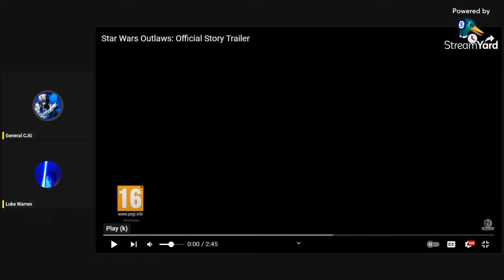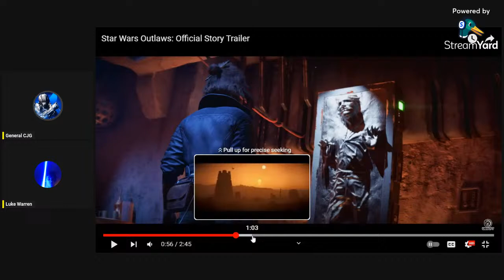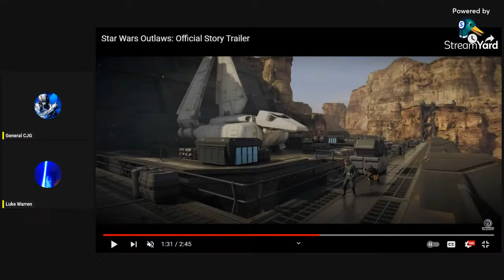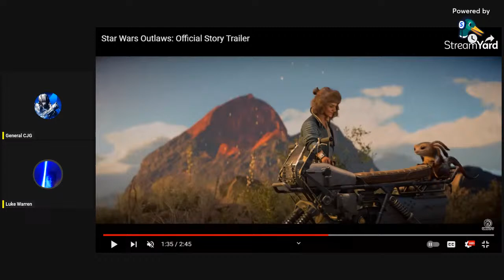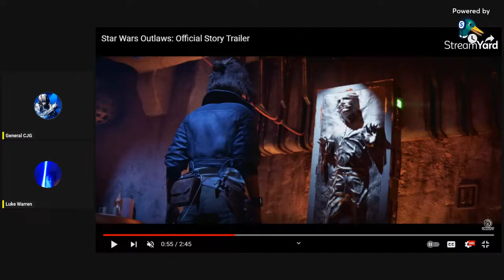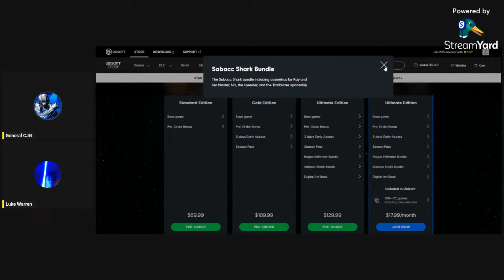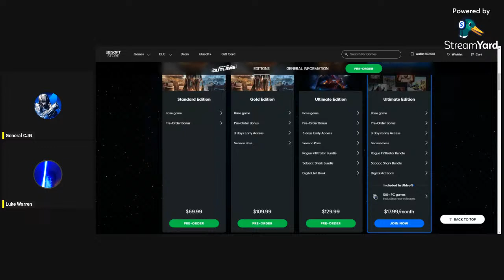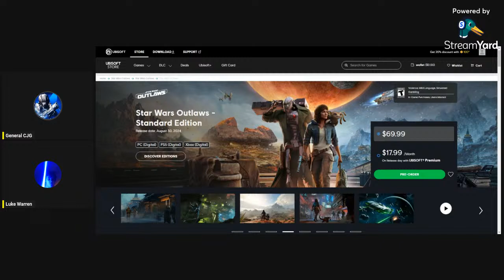Reaction to Star Wars: Outlaws Official Story Trailer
Here is our live reaction to the official story trailer for Star Wars Outlaws, the upcoming Ubisoft open world Star Wars game set in the Star Wars New Canon timeline (or the Disney Star Wars timeline).